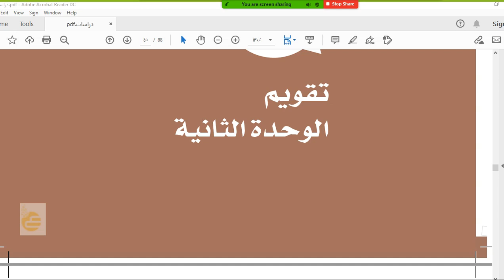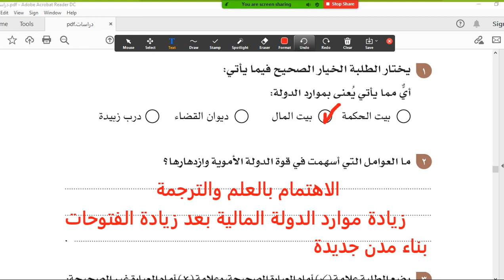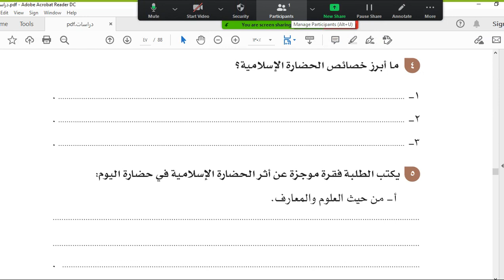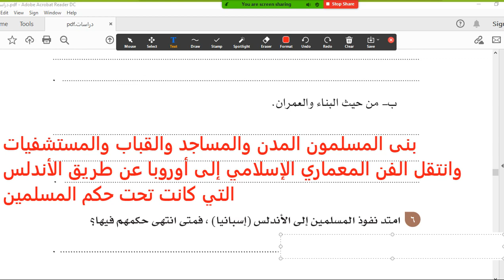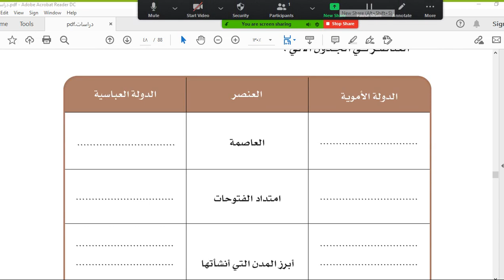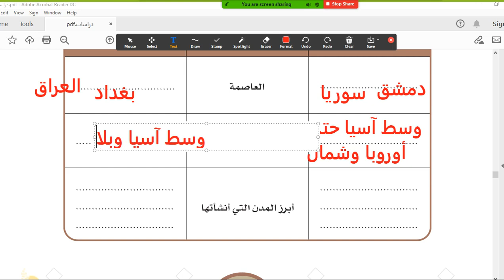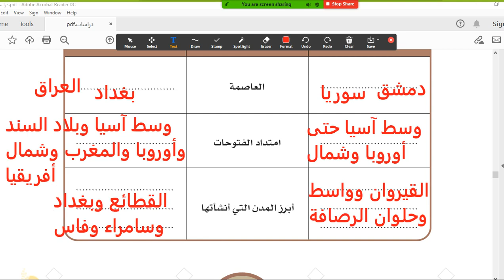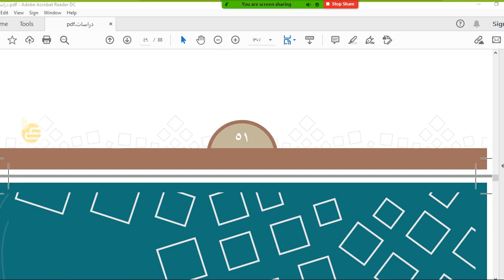حل تقويم الوحدة الثانية مادة الدراسات الاجتماعية الصف الخامس الابتدائي الترم الأول ١٤٤٢هـ